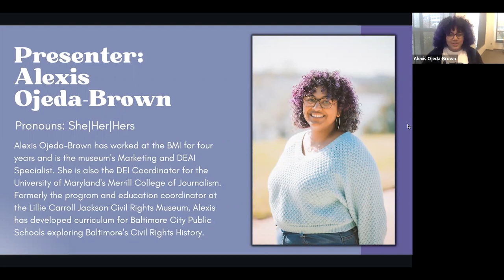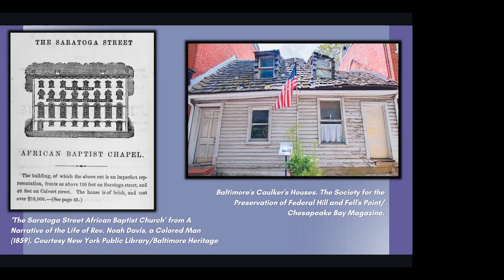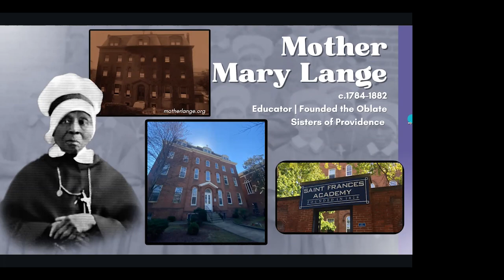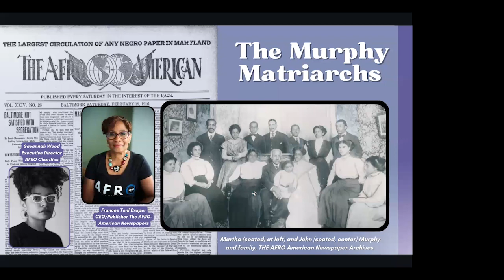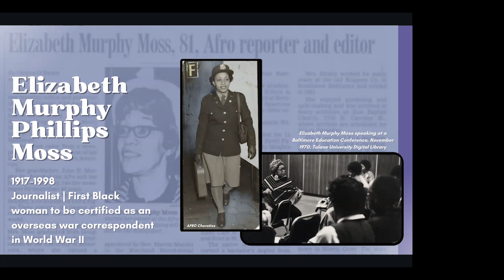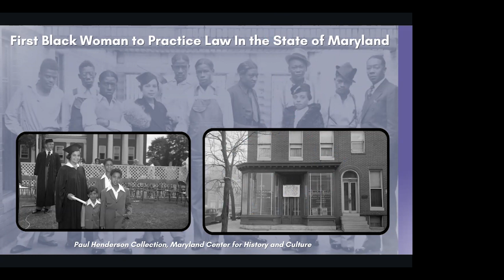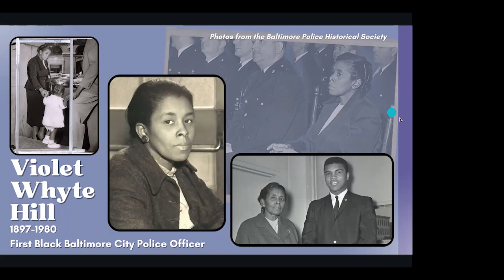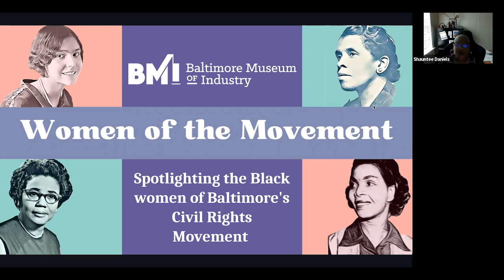Women of the Movement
Learn about Black women in Baltimore who desegregated various industries in the city during the Civil Rights movement in this virtual discussion co-hosted by the Baltimore Museum of Industry, Baltimore National Heritage Area, and The Peale.

About the presenter: Alexis Ojeda-Brown has worked at the BMI for 4 years and is the museum’s Marketing and DEAI Specialist. She is also the DEI Coordinator for University of Maryland’s Merrill College of Journalism. Formerly the program and education coordinator at the Lillie Carroll Jackson Civil Rights Museum, Alexis has developed curriculum for Baltimore City Public Schools exploring Baltimore’s Civil Rights History.